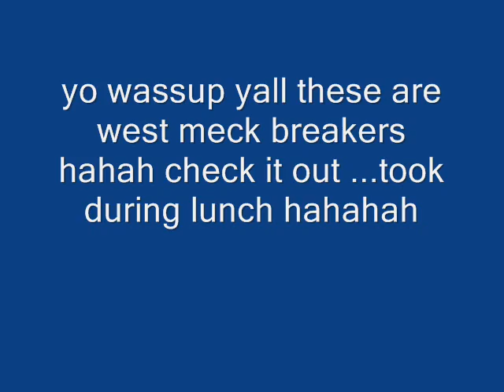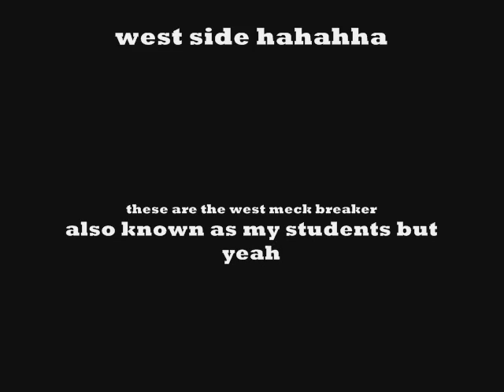West Meck Breakdance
west meck high